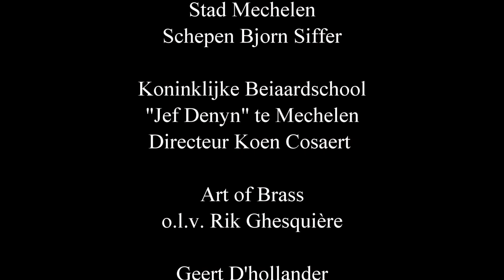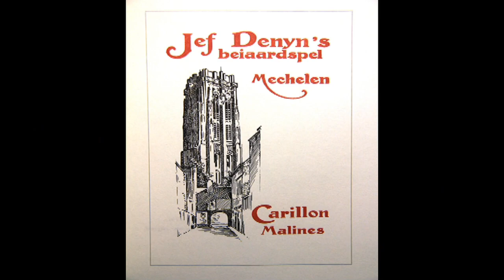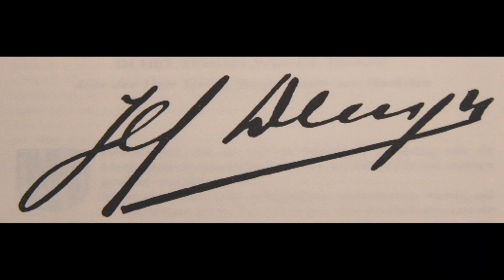Jasper Depraetere - Publieks- en 2e prijs Internationale Koningin Fabiolawedstrijd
Jasper vertolkt:
Een aangename voois (Geert D'hollander)
Pruisische sonate (Carl Philip Emmanuel Bach)
Invicta (Stefano Colletti)